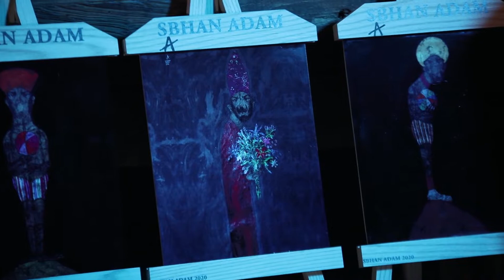Youth — Syria / 2020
Cover Nation